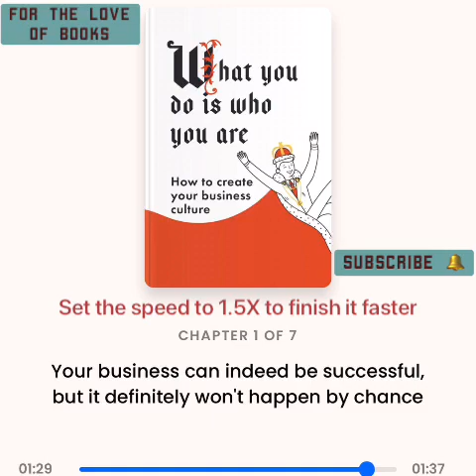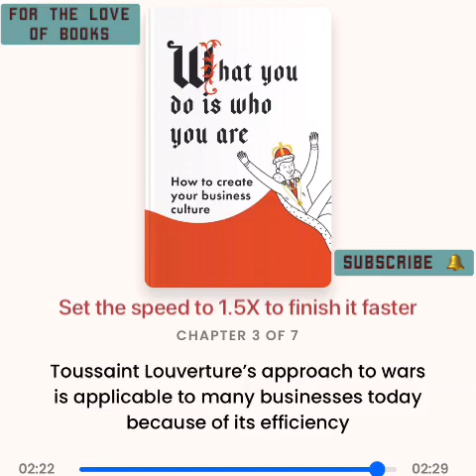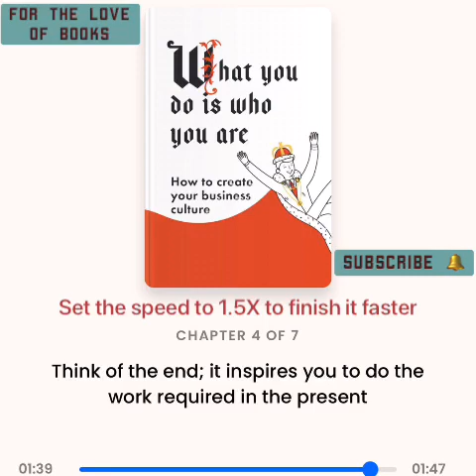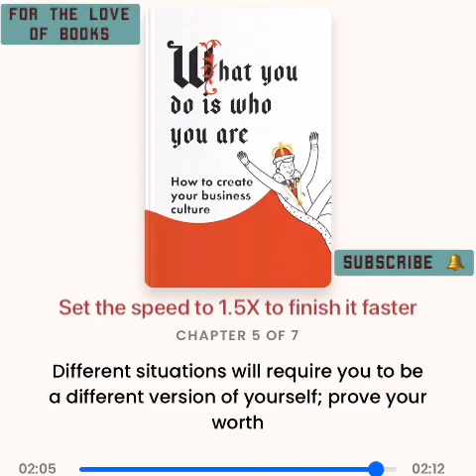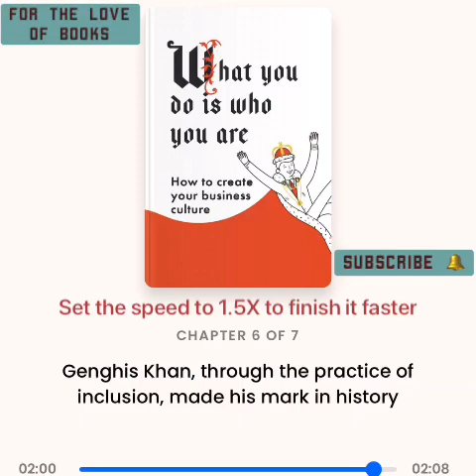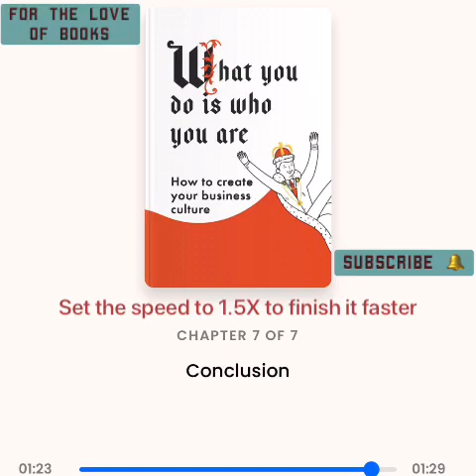What You Do Is Who You Are : How to Create Your Business Culture | Ben Horowitz | Audio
Ben Horowitz, a leading venture capitalist, modern management expert, and new York Times bestselling author, combines lessons both from history and modern Organisational practice with practical and often surprising advice to help executives build cultures that can weather both good and bad times. In what you do is who you are, Ben Horowitz, bestselling author of the hard thing about hard things, turns his attention to a question crucial to every organisation: how do you create and sustain the culture you want? What you do is who you are explains how to make your culture purposeful by Spotlighting four models of leadership and culture-building – The leader of the only successful slave revolt, haiti’s toussaint louverture; the Samurai, who ruled Japan for seven hundred years and shaped modern Japanese culture; Genghis Khan, who built the world’s largest empire; and shaka senghor, an American ex-con who created the most formidable prison gang in the Yard and ultimately transformed prison culture. What you do is who you are is a journey through culture, from ancient to modern. Along the way, it answers a question fundamental to any organisation: who are we?.